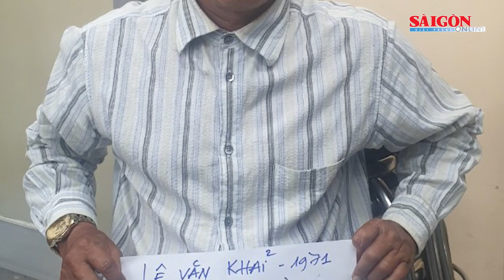Công an TPHCM triệt phá hàng loạt băng nhóm dàn cảnh va chạm trộm cắp tài sản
Phòng Cảnh sát hình sự (PC02), Công an TPHCM cho biết, vừa triệt phá 6 băng nhóm chuyên dàn cảnh va quẹt xe rồi móc trộm tài sản của người dân khi lưu thông trên đường.